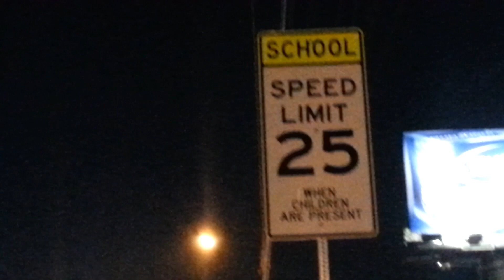SUNDAY ON WESTERN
Chilling in the streets on sunday cali life is the best